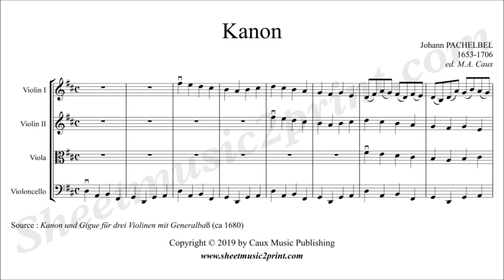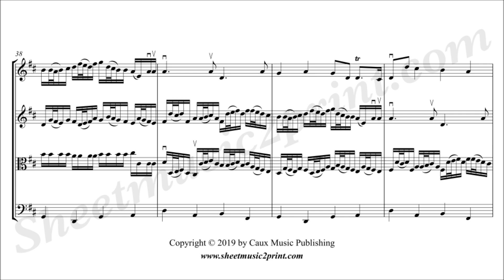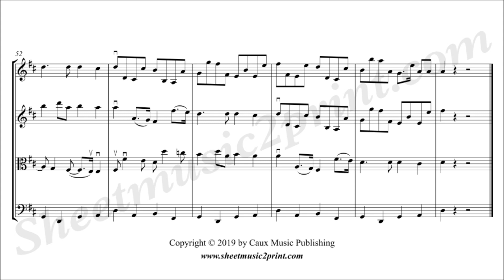Pachelbel : Canon - String Quartet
Johann PACHELBEL (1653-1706) : Canon in D Major
Arrangement for strng quartet (violins 1 and 2, viola and cello)